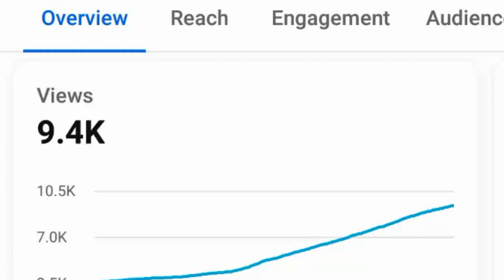How To Get Your First 1000 Subscribers On YouTube | In 10 Days (Guaranteed)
Your Query
how to get easily subs on youtube